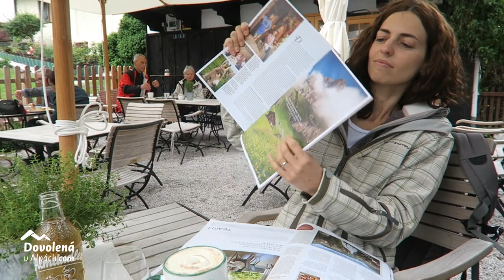Kouzelná vesnička Pürgg | Dovolená v Alpách.com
Servus!
Hledáte takovou tu typickou horskou vesničku, která by si zasloužila reportáž v časopise o venkově? My jsme ji našli. Jmenuje se Pürgg a leží kousek od lyžařského střediska Tauplitz.

Když jsme poprvé navštívili vesnici Pürgg, doslova nám učarovala. Její úzké uličky s téměř nulovou dopravou na vás dýchnou svojí poklidnou atmosférou a najednou máte pocit, že se snad zastavil čas.

NEZMEŠKEJTE ŽÁDNÉ DALŠÍ VIDEO!
PŘIDEJTE SI NÁS DO PŘÁTEL NEBO NÁS ZAČNĚTE ODEBÍRAT NA YOUTUBE.